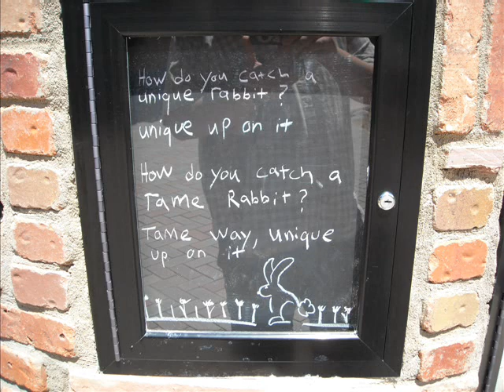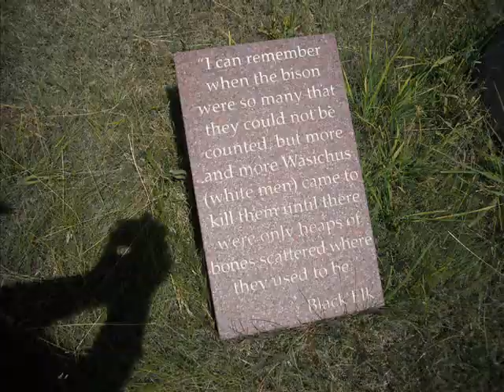Wyoming tribute canond in d_0001.wmv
flight to denver, pictures of the great plains and pictures taken in Cheyenne,Wyoming.